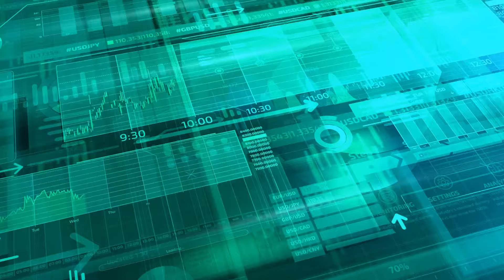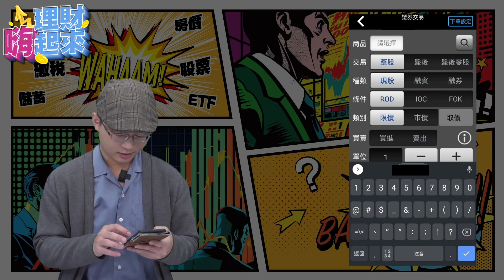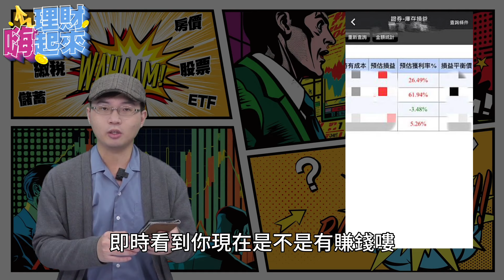股市APP下單教學! 投資理財千萬別這樣做:死存錢、All in 股市｜理財嗨起來 EP5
你是股市零經驗的小白嗎？
下載了證券下單APP，但是打開來卻霧煞煞？
本集華生手把手，帶領小白們一步一步了解證券APP使用方式。
※備註：本集是以華生個人使用的【玉山證券A+行動下單】為操作示範，名詞會稍有差異，但是概念都相同！

【 各節重點 】
點擊下方秒數，直接跳到想觀看的畫面！
00:00 不要轉台
00:28 開源永遠比節流重要
00:57 按讚訂閱
01:23 使用APP操作ETF買賣教學
01:44 買進賣出要注意不要按錯
01:50 一單位等於1000股
01:55 買賣ETF價格怎麼看
02:07 五檔報價怎麼看
02:24 委託查詢可以刪單或改量
02:30 庫存損益看獲利
02:38 銀行存保本金
03:27 便便十分鐘學習理財

【 製作團隊 】
｜企劃：華生
｜腳本：華生
｜剪輯後製：黃琬蓉
｜拍攝：黃琬蓉
｜演出：華生